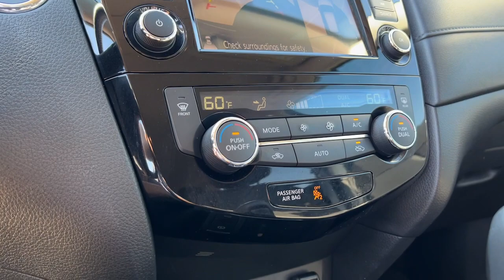2020 Nissan Rogue Weatherford, Fort Worth, Granbury, Saginaw, Dallas, TX PC206131A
Magnetic Black Pearl Used 2020 Nissan Rogue available in Fort Worth, Texas at Fort Worth Nissan. Servicing the Weatherford, Granbury, Saginaw, Dallas, TX area.

3451 West Loop 820 S

Recent Arrival! CARFAX One-Owner.brNissan Rogue SVbrbrOdometer is 31346 miles below market average! Clean CARFAX. 26/33 City/Highway MPG